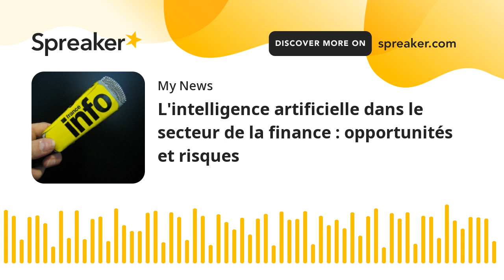L'intelligence artificielle dans le secteur de la finance : opportunités et risques (made with Sprea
L'intelligence artificielle (IA) a le potentiel de transformer de nombreux secteurs, y compris celui de la finance. Elle offre des opportunités importantes pour améliorer l'efficacité opérationnelle, la prise de décision et la gestion des risques. Cependant, elle comporte également des risques qu'il est important de prendre en compte.  Les opportunités de l'IA dans le secteur de la finance sont nombreuses. Tout d'abord, elle permet d'automatiser de nombreux processus, ce qui peut réduire les coûts et accélérer les délais. Par exemple, les chatbots alimentés par l'IA peuvent répondre aux questions des clients de manière rapide et précise, sans nécessiter l'intervention d'un agent humain. De plus, l'IA peut analyser de grandes quantités de données en temps réel, ce qui permet d'obtenir des informations précieuses pour la prise de décision. Par exemple, elle peut analyser les tendances du marché, détecter les fraudes ou évaluer le risque de crédit. Enfin, l'IA peut aider à améliorer la gestion des risques en identifiant les anomalies et en prévenant les catastrophes financières.  Cependant, l'utilisation de l'IA dans le secteur de la finance comporte également des risques. Tout d'abord, il y a un risque de biais dans les algorithmes utilisés par l'IA. Si ces algorithmes sont entraînés sur des données qui sont elles-mêmes biaisées, cela peut conduire à des décisions discriminatoires. Par exemple, si un algorithme de prêt est entraîné sur des données historiques qui montrent une discrimination envers certaines catégories de personnes, il risque de reproduire ces discriminations lors de l'évaluation des demandes de prêt. De plus, l'IA peut être vulnérable aux attaques de pirates informatiques, ce qui peut compromettre la sécurité des données financières sensibles.  Il est donc essentiel de mettre en place des mécanismes de régulation et de contrôle pour minimiser ces risques. Il faut s'assurer que les données utilisées pour entraîner les algorithmes sont représentatives et non biaisées. De plus, il est important de mettre en place des systèmes de transparence pour comprendre comment les décisions sont prises par les algorithmes et pouvoir les remettre en question si nécessaire. Enfin, il faut renforcer la sécurité des systèmes IA pour se protéger contre les attaques de pirates.  En conclusion, l'IA offre de nombreuses opportunités pour le secteur de la finance, mais il est important de prendre en compte les risques associés. En mettant en place des réglementations et des mécanismes de contrôle adéquats, il est possible de bénéficier des avantages de l'IA tout en minimisant les risques.  --- Send in a voice message